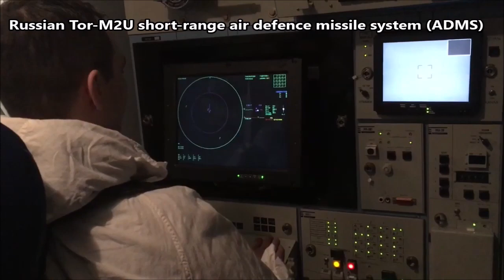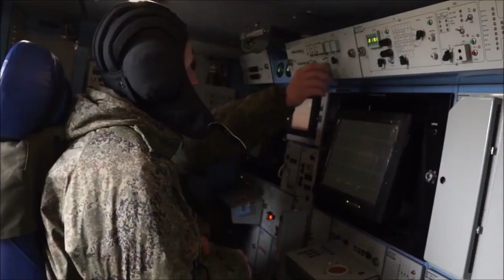Tor-M2U Air Defence Missile System (ADMS) Russia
Tor-M2U short-range air defence missile system (ADMS) is a modernisation of the Tor-M2 missile system.

The ADMS is in service with three military districts of the Armed Forces of the Russian Federation and is set to replace Wasp air defence systems, as well as Osa short-range tactical surface-to-air missile systems.
The Tor-M2U missile system is designed to protect military and government installations from airstrikes. It can destroy a variety of aerial targets such as cruise missiles, guided missiles, helicopters, aircraft, guided bombs, unmanned aerial systems, and high-precision weapons flying at low and medium-altitudes.

The new-generation, all-aspect, all-weather ADMS is capable of operating in difficult air and jamming environments during day and at night.

A naval version of the Tor-M2U is being developed by Izhevsk Electromechanical Plant Kupol for integration on to the Russian Navy vessels.
Features of Tor-M2U ADMS.
The Tor-M2U air defence missile system is armed with 12 9M331 surface-to-air guided missiles, which are launched from aluminium containers. The missile’s high-explosive fragmentation warhead and an active proximity fuse allow it to destroy targets moving at speeds of 700m/s and altitudes of 6,000m, within a range of 12km. It can fire targets with a short stop of three to five seconds.
It is capable of detecting and tracking approximately 48 high-manoeuvring air targets and simultaneously attack up to four targets.

The Tor-M2U missile complex consists of upgraded electronics and guidance system, 9T244 transporter / loader vehicle, 9F116 rigging equipment set, 9T245 transporter, 9V887 maintenance vehicle, and 9F399 truck. The on-board command and control system ensures full automation of combat operations.

Tor-M2U combat vehicle.
The anti-aircraft missile system is based on a 9A331 (GM-5955) tracked combat vehicle, which can travel at a road speed of approximately 65km/h for a range of 500km. It is operated by a crew of four members including a driver, a commander and two operators.

The crew cabin is located at the front section and the turret is mounted at the centre of the vehicle. A surveillance radar antenna, fitted at the rear of the vehicle, provides 90° scan coverage. The vehicle is also equipped with a K-band, phased-array, pulse-Doppler, electronically-steered radar that has a range of 25km.